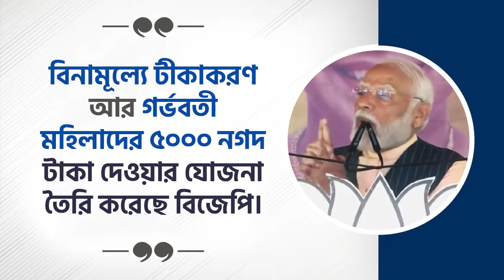বিনামূল্যে টীকাকরণ আর গর্ভবতী মহিলাদের ৫০০০ নগদ টাকা দেওয়ার যোজনা তৈরি করেছে বিজেপি।